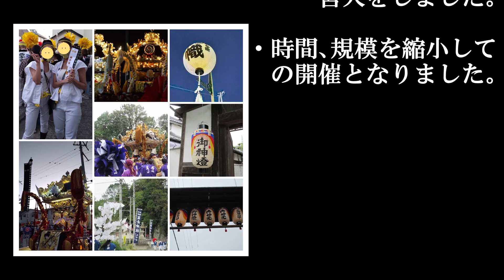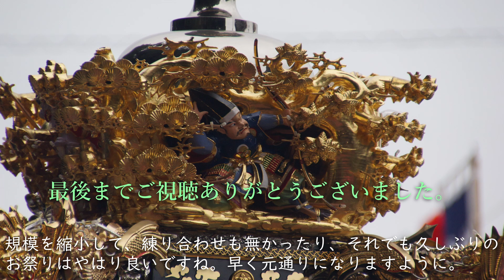播州秋祭り（高岳神社）2022.10.8-9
コロナで中止されていた、播州の秋祭りが3年ぶりに再開されました。
10月第2週目の高岳神社のお祭りです。
例年のような出店や夜の練り合わせ、などはありませんが、それでも久しぶりのお祭りは皆さん楽しそうでした。

姫路の秋祭りはまだまだ続きます。
来週は海側の松原・大塩など、再来週は魚吹の提灯祭りもあります。